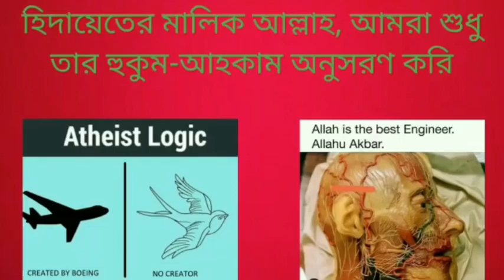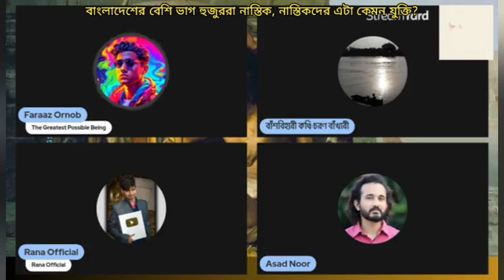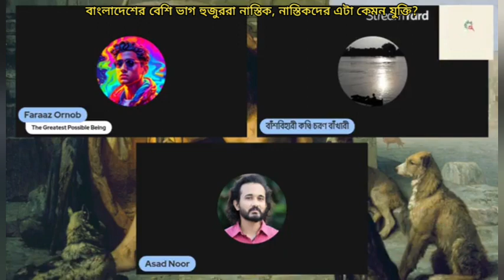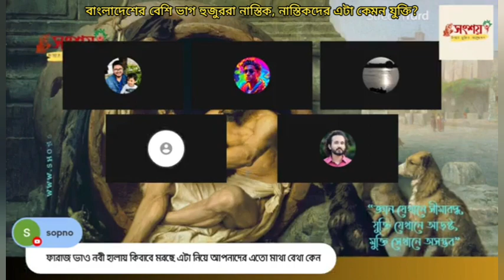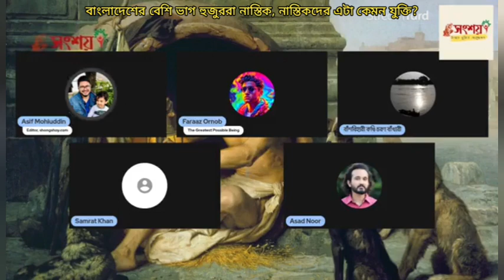বাংলাদেশের বেশি ভাগ হুরুররা নাস্তিক, কুন প্রমাণের ভিত্তিতে নাস্তিকরা এমন হাস্যকর দাবি করে বসে?